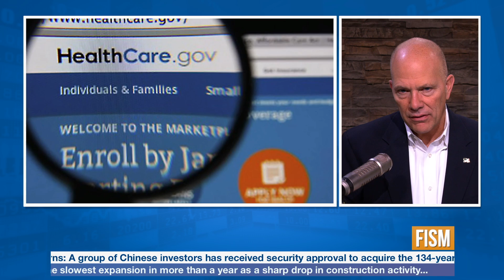Democrats Are Doomed If Obamacare Is Repealed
Watch & Listen to the Truth: Dan's Commentary Videos
Exclusive Interview w/ Gov. Mike Huckabee

Financial Issues - Program December 15th, 2016